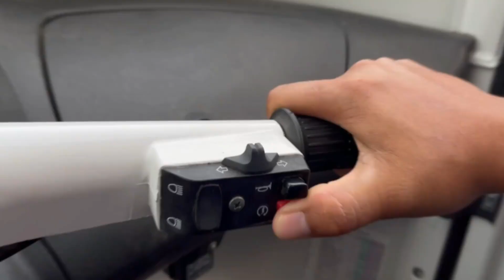ape aotu pius 435cc wide, powerful, diesel